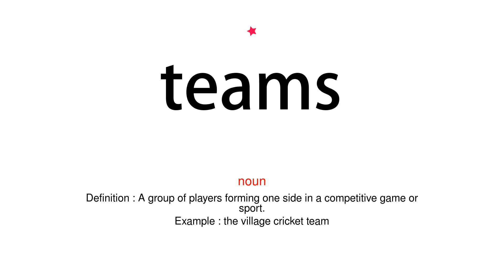How to pronounce teams - Vocab Today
The pronunciation of the word teams in Amercian accent is demonstrated in this video. If the word is from another language, such as brand name, it will be pronounced in its original language. Based on the word frequency, this is of 1 stars difficulty.

The word teams has the following meanings:
1. (noun)
Definition : A group of players forming one side in a competitive game or sport.
Example : the village cricket team
2. (verb)
Definition : Come together as a team to achieve a common goal.
Example : he teamed up with the band to produce the disc
3. (verb)
Definition : Match or coordinate a garment with (another)
Example : a pinstripe suit teamed with a crisp white shirt
4. (verb)
Definition : Harness (animals, especially horses) together to pull a vehicle.
Example : the horses are teamed in pairs